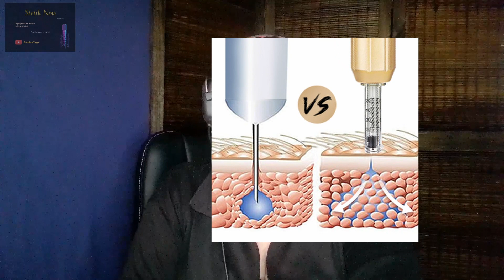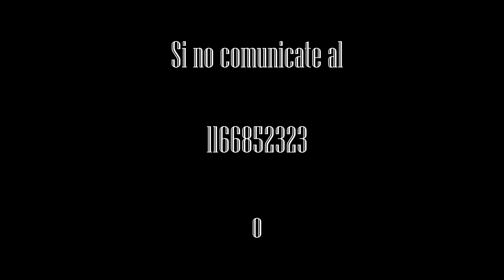Hyaluron Pen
Hyaluron Pen dispositivo mesoterapia presurizada que te permitirá trabajar rejuvenecimientos faciales, tratamiento corporales, relleno de labios, rinoplastia sin cirugía, super completo, técnica segura, ideal para agregar en tu estética o hacerte el tratamiento que desees.